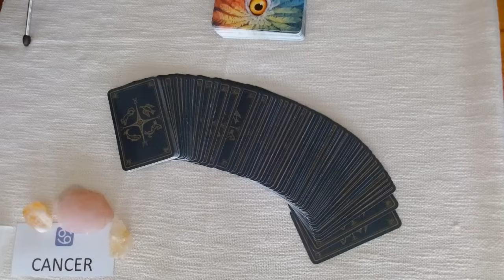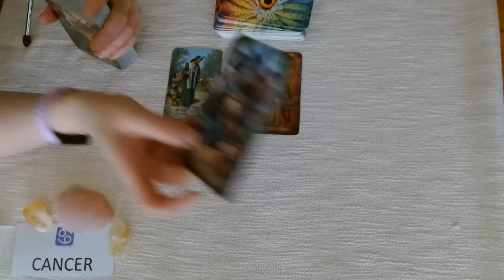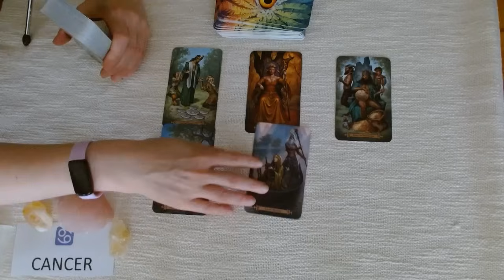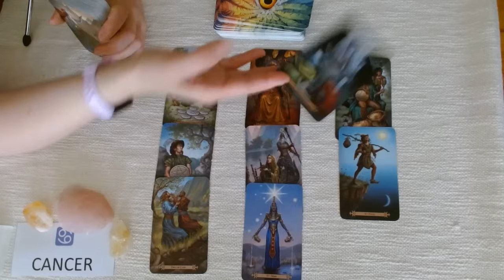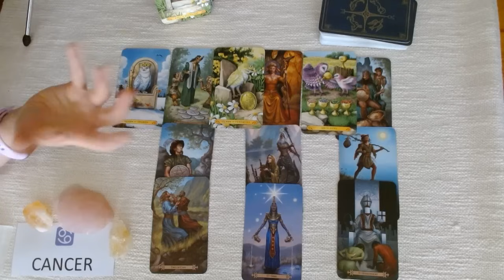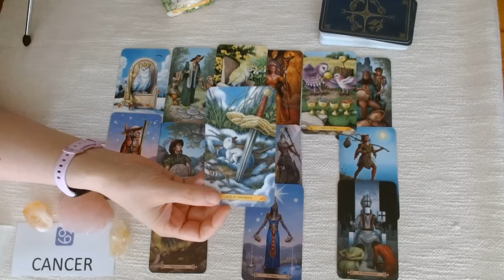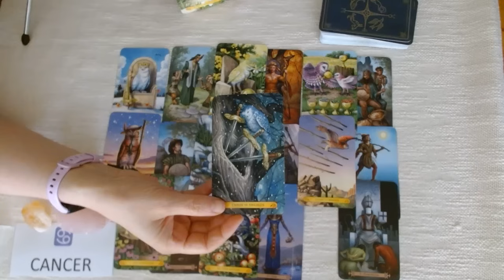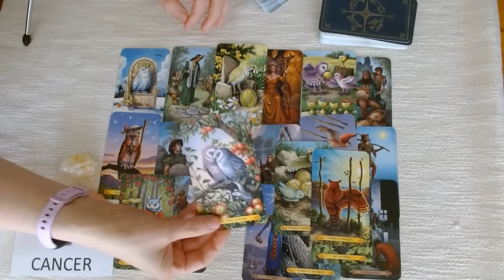CANCER APRIL LOVE TAROT ♋️ HOPE YOU ARE READY FOR THIS!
💘HI CANCER AND WELCOME TO YOUR WEEKLY TAROT READING 💘

*Lifetime access!
*100% online!
*No deadlines - completely self-paced!
*Downloadable workbooks!

❤️❤️❤️COMING SOON! ❤️❤️❤️